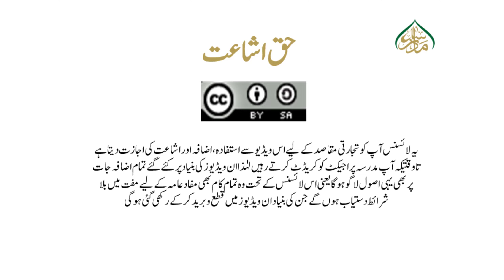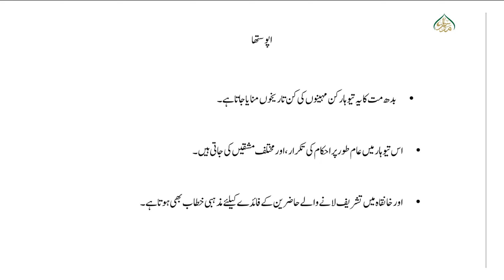تقابل ادیان، سبق:33 بدھ کے تیوہار/ Taqabul Adyan Lesson Lesson:33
madrassa lectures#online_dars_e_nizami wifaq_ul_madaris dars_e_nizami islamic_daroos lesson Comparative Religions اب پیش خدمت ہے ایک اہم موضوع" تقابل ادیان" کے مضامین پر مشتمل تدریسی ویڈیوز۔ان لیکچرز میں مستند کتب ومقالات کے حوالہ سے عالمی مذاہب کا تعارف وتقابل آسان زبان اورسلیس انداز میں پیش کیا گیا ہے۔ جن سے ایم اے اسلامیات ودینیات اور تقابل ادیان ومذاہب میں دلچپسی رکھنے والے طلباء وعلماء یکساں استفادہ کرسکتے ہیں ۔.